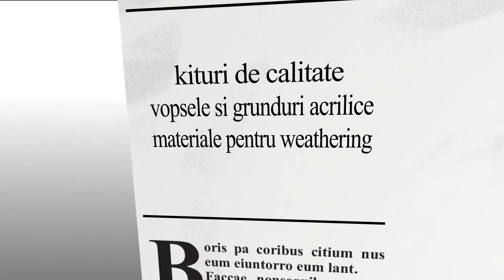HANOMAG SS100 - vopsirea roților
Linkuri utile:

- magazin cu produse pentru modelism